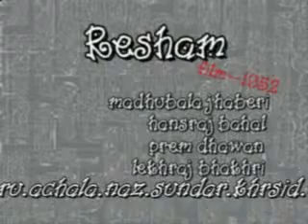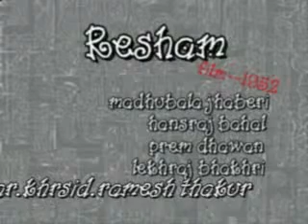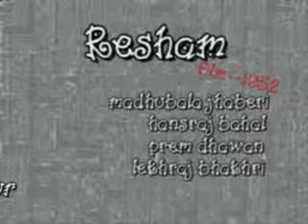yahi hai duniya teri by madhubala jhaberi rafi md h bahal 1952